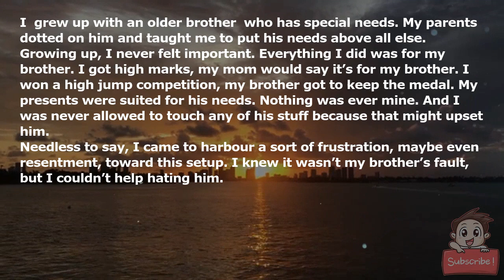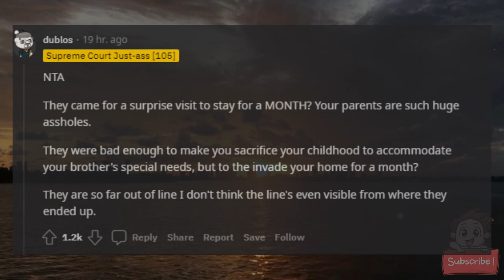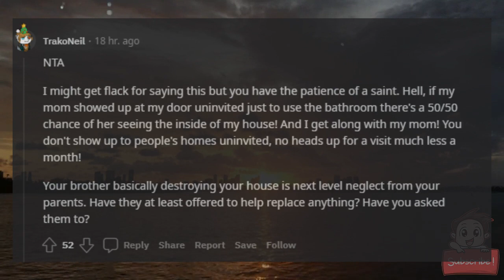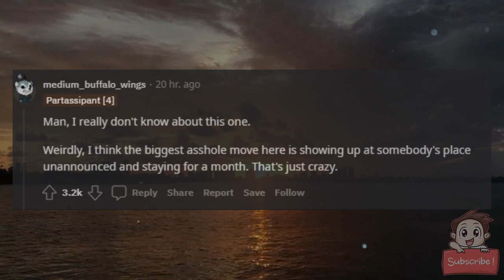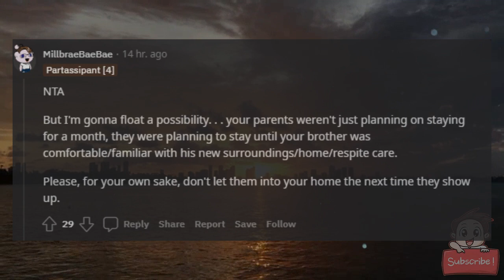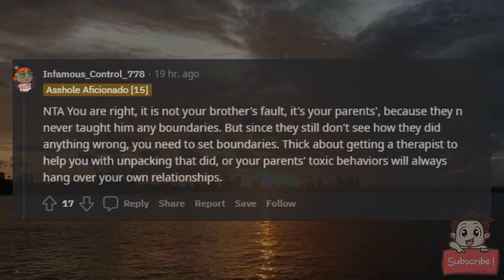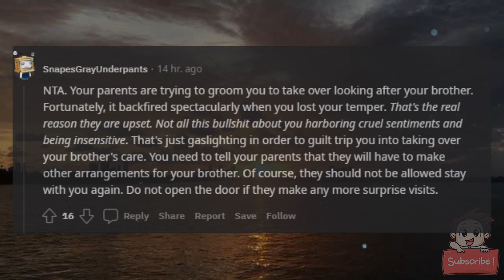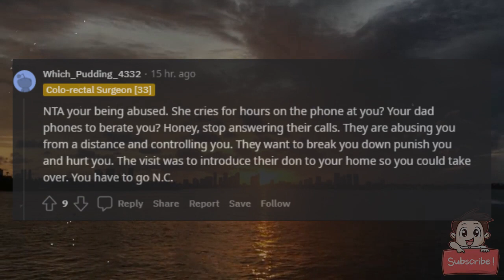AITA for screaming at my autistic brother to get away from me?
I (27F) grew up with an older brother (30M) who has special needs. My parents dotted on him and taught me to put his needs above all else.

Growing up, I never felt important. Everything I did was for my brother. I got high marks, my mom would say it’s for my brother. I won a high jump competition, my brother got to keep the medal. My presents were suited for his needs. Nothing was ever mine. And I was never allowed to touch any of his stuff because that might upset him.

Needless to say, I came to harbour a sort of frustration, maybe even resentment, toward this setup. I knew it wasn’t my brother’s fault, but I couldn’t help hating him.

I knew better to take it out on my brother or my parents who were really just trying their best. So I moved out as soon as I hit college. I’ve felt so free ever since. I visit them twice a year, for maybe a couple days each time, and therefore don’t mind the treatment as much as before.

Well this past Christmas, they decided to surprise me. They came over to my place unannounced and stayed for almost a month. Either all the penned up childhood frustrations compounded or his behaviours got worse, but I snapped by the end because he rummaged around my stuff and broke something every day (some expensive, some of sentimental value).

That last time, he broke the door to my room and ruined a lot my treasured possessions, I screamed at him to get away from me and that I don’t ever want to see him ever again. I think I even said something along the line of wishing he never existed. My screaming upset my brother, and my words hurt my parents. He threw a tantrum, my parents were stressed. I made a mess.

My mom has been calling everyday telling how sorry she is that I felt that way but I shouldn’t have held on to such cruel sentiments. She cries for hours on the phone. My dad called a couple of times telling me how disappointed he was in me and how insensitive I had been. I feel extremely guilty but at the same time, I meant every word I said.

I knew it was out of my brother’s control. I knew he probably didn’t mean any ill. But none of the excuses matters to me anymore.